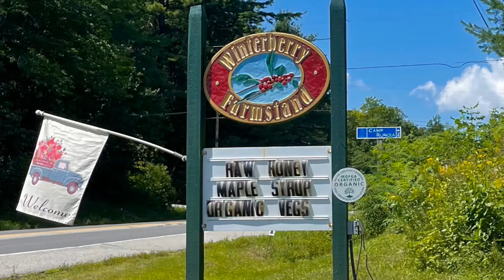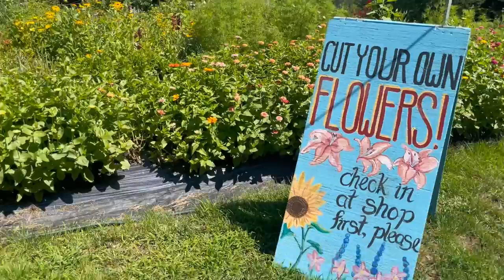Visit to a farm | local farm